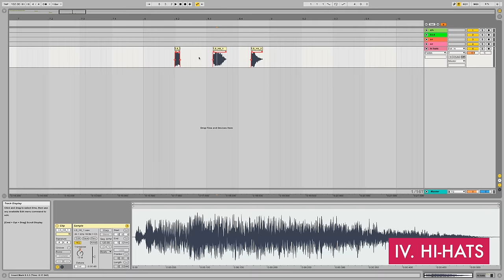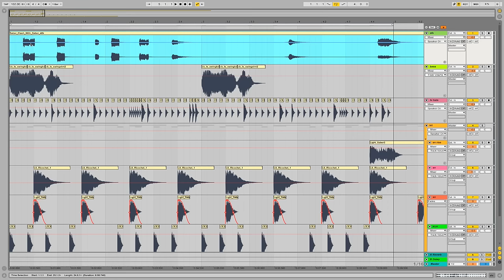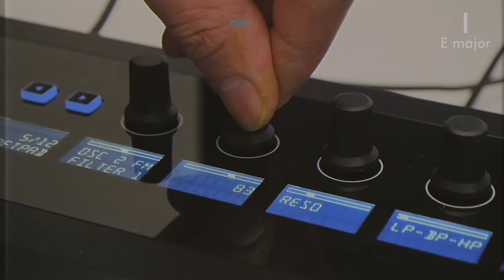SONG CHALLENGE: STAR WARS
How to make a beat with light sabers, and a chord progression that was a little bit..."forced"?

MY MUSIC SOFTWARE

MY COMPUTER

MY MIC

MY KEYBOARD

If you're new here, my name is Andrew Huang and I'm a musician who works with many genres and many instruments - and I've also made music with many things that aren't instruments like balloons, pants, water, and meth lab equipment. Find out more about me or get in touch